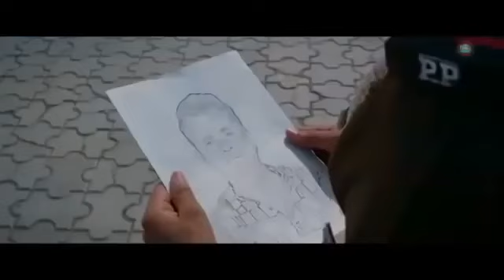Warning 3 Gippy Grewal full punjabi movies 🎥 2020 harp Khattra